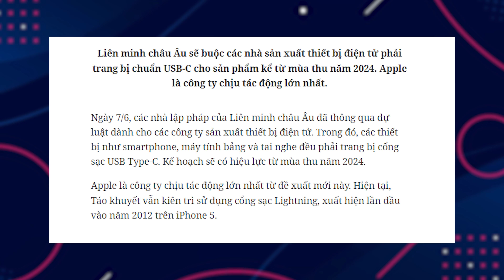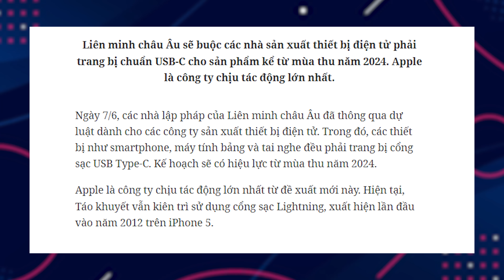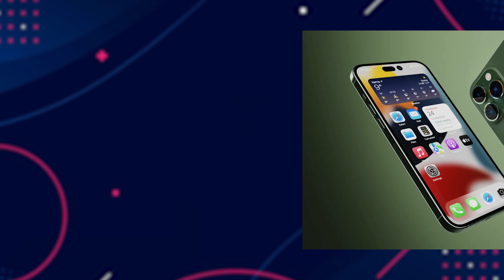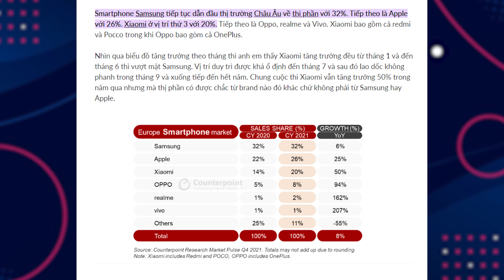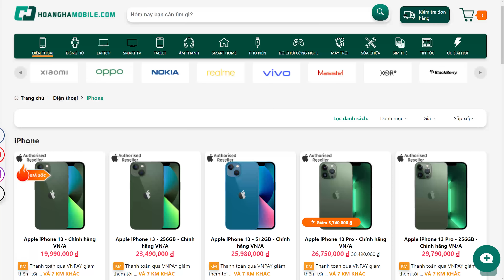Thực hư iPhone sẽ dùng cổng sạc Type C? CHƯA CHẮC ĐÂU?